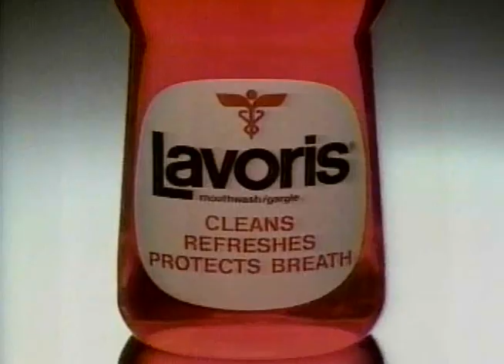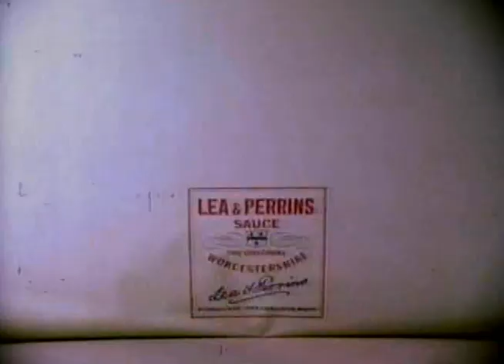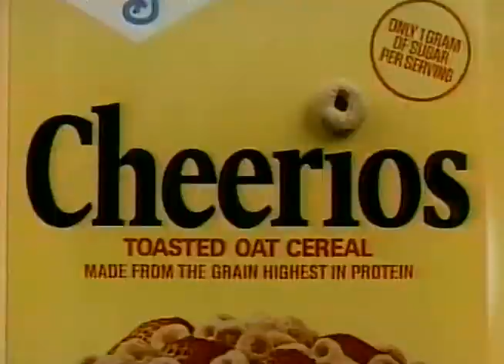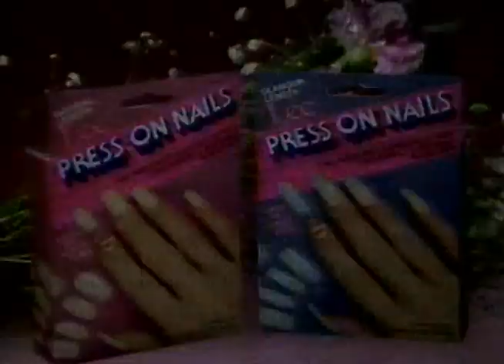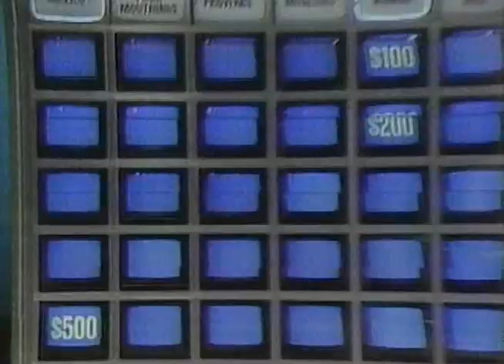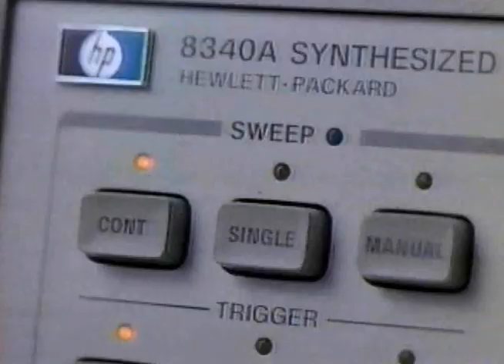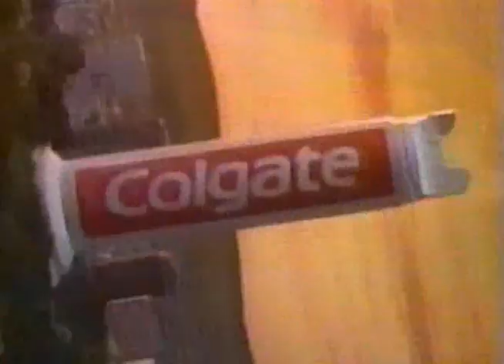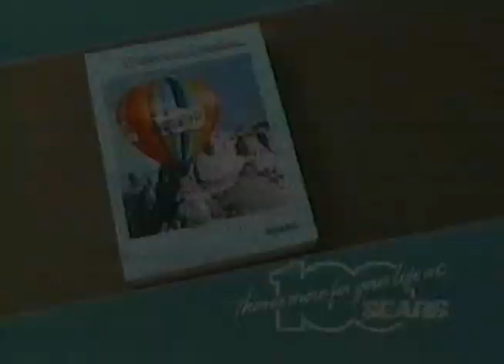80's Commercials Vol. 464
These commercials aired on ABC and WGN on February 18th, 1986

1. Lavoris
2. Swiss Miss (I had no idea Judd Hirsch did commercials!!!)
3. Lea & Perrins Worcestershire Sauce
4. Cheerios
5. Wrigley's Spearmint Gum
6. Aunt Jemima Butter Lite
7. Promo for "Spencer: For Hire"
8. Post Natural Raisin Bran (With John Denver)
9. Flintstones Kids Vitamins (Classic jingle)
10. Arrid Extra Dry Aloe Essence Scent
11. Pearl Drops
12. EPT Pregnancy Test
13. Lee Press On Nails
14. Marriot
15. "New Love, American Style" End Credits
16. Promo for "Good Morning America" (The movie Michael Caine was promoting was "Hannah and Her Sisters", for which he won an Academy Award for best supporting actor)
17. Promo for "Jeopardy"
18. Hunt's Ketchup (With Roy Clark)
19. WGN Station ID
20. International Correspondence Schools (AKA ICS.  It's interesting to see an ad before they got the big-name talent of Sally Struthers)
21. Dove
22. Hershey's (With Peter Billingsly AKA Ralphie from "A Christmas Story")
23. Trident
24. DeVry Institute of Technology
25. Colgate
26. "Carol Burnett & Friends" End Credits
27. Sealy Posturepedic Mattress at Marshall Fields
28. Sears Catalog (LOL I didn't know they made commercials for the catalog)
29. Uncle Ben's Country Inn
30. First Metropolitan Building & Carpets
31. Promo for "Nickeolodeon"